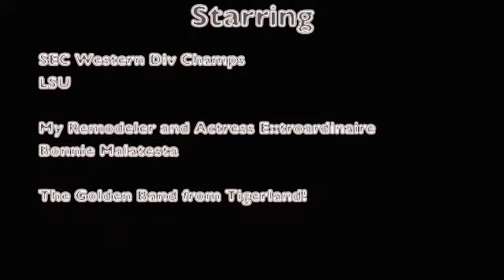LSU Game Room Transformation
My lovely bride decided the drab enclosed garage game room needed a facelift! Awesome job.